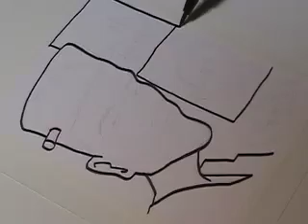Monster Scott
Another installment in the Monster By Mail Art project. The theme for this round is "Black And White". Want your own Monster by Mail? An original hand drawn monster sketch delivered to your doorstep!

Music is "Just As Long As Me" By Jonathan Coulton.